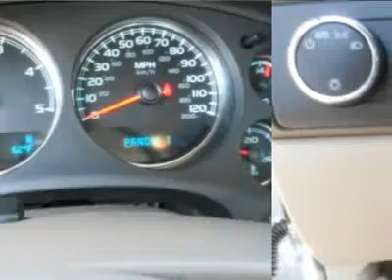2011 CHEVROLET SILVERADO 3500HD Woods Cross, UT T24720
2011 CHEVROLET SILVERADO 3500HD Woods Cross, UT
Stock

Murdock Chevrolet
2375 S 625 W Woods Cross